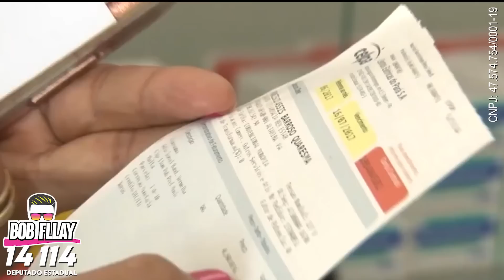O MELHOR MARKETING POLÍTICO DO BRASIL PASSANDO NO SEU FEED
NO DIA 02 DE OUTUBRO VOTE 14114